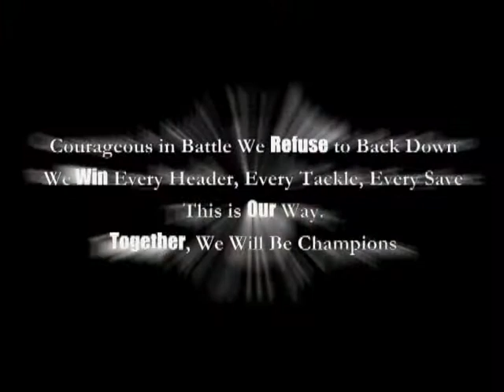Part 3 - Mercer Women's Soccer Highlight Video 2009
Part 3 of 3 Mercer Women's Soccer Highlight Video 2009